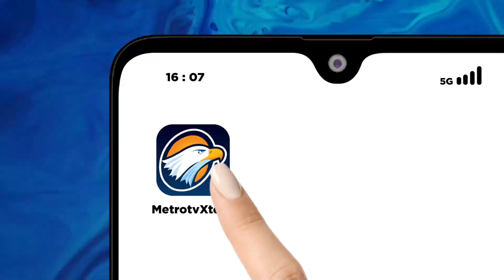94 Calon Haji Khusu Patuna Tiba di Madinah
MetroTV, Sebanyak 96 calon haji khusus Patuna program Arbain , telah tiba di Madinah, Kamis (23/5/2024). Saat berita ini ditayangkan, mereka sudah menjalankan ibadah Arbain di Masjid Nabawi.